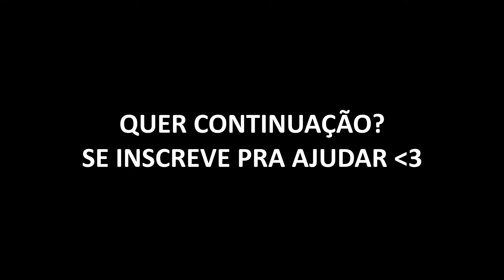FIZ GF COM A NOVINHA (EP 06) - FREE FIRE HISTORIA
FUI NA CASA DA NOVINHA PARA PODER FAZER UM GF

🔥AJUDE O CANAL COM UMA DOAÇÃO VIA PIX 🔥

Placa mãe: GA A320M-DS2
Processador: AMD Ryzen 5 1400
Memória Ram: (2x4GB) 2400Mhz DDR4
Placa de Vídeo: AMD Radeon R7 260x
WebCam: Logitech 920
Mouse: Logitech G403
Teclado: RapidFire - dazz
Headset: Logitech G230
Microfone: Redragon Blazar GM300